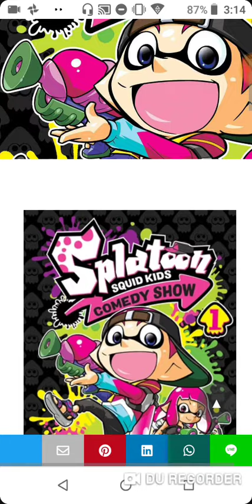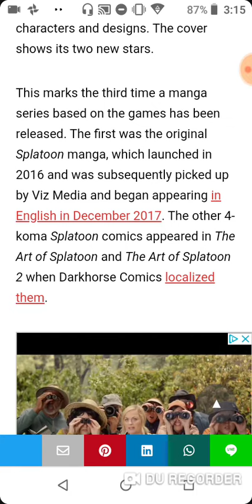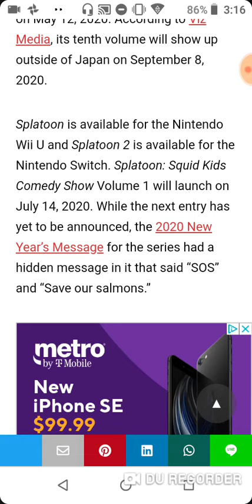SPLATOON MANGA IS GETTING LOCALIZED IN JULY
I remember reading the first manga